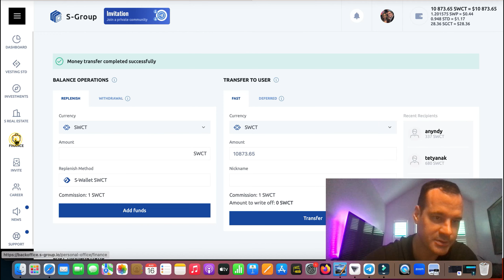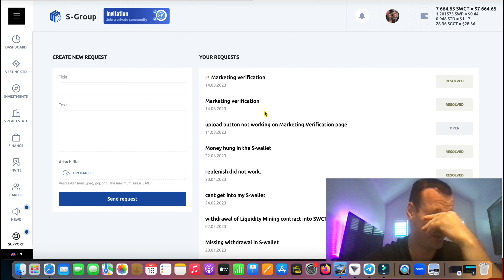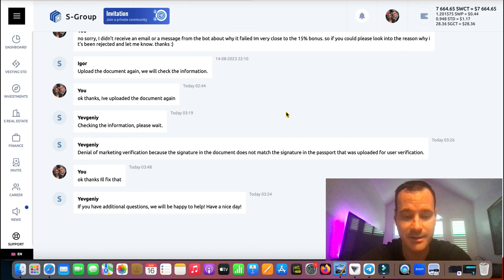S-group day 1019 Sending a member 3200 SWCT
PS. I'll never message you through Facebook if you have joined me in S-group. I only use Telegram @AndrewBurton

beware of fake Drew Burton or Andrew Burton accounts on Telegram and Facebook.